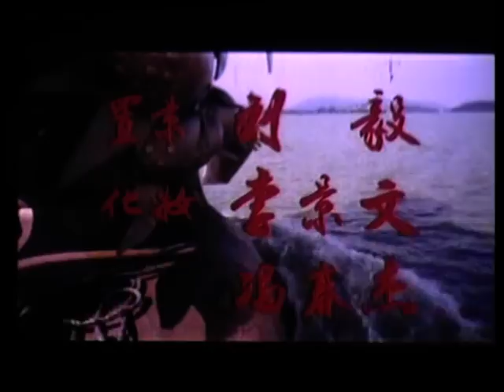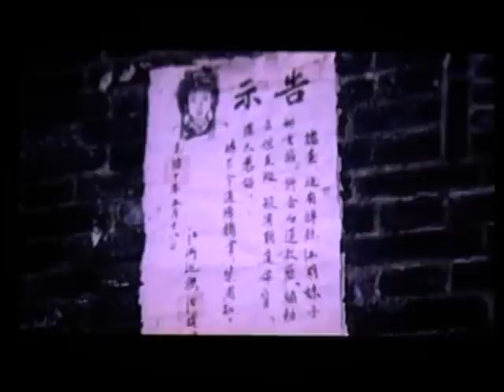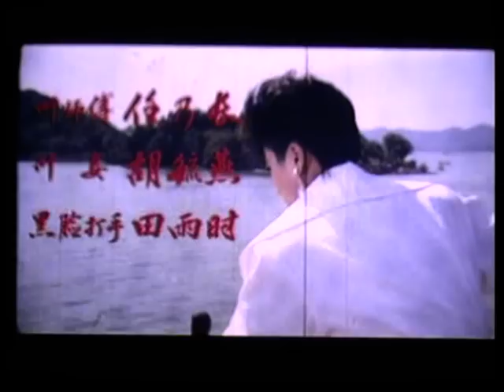Wu Tang Collection - SISTER OUTLAW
Director: Lu Jianhua , Yu Chung Xiao
Cast: Zheng Shuang, Chen Yude, Li Lingyu, Ren Naichang, Hu Yuyan
A beautiful Swordswoman is caught up in a government plot; she has to really hone her skills and wits to survive.